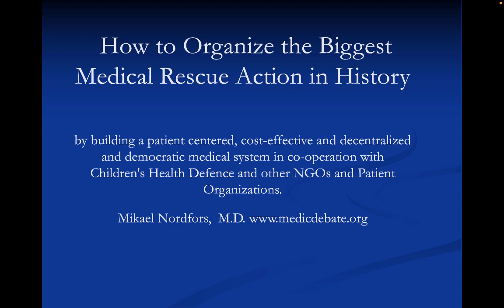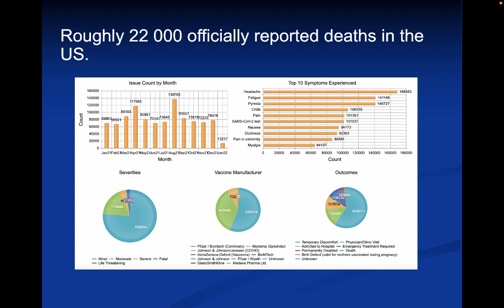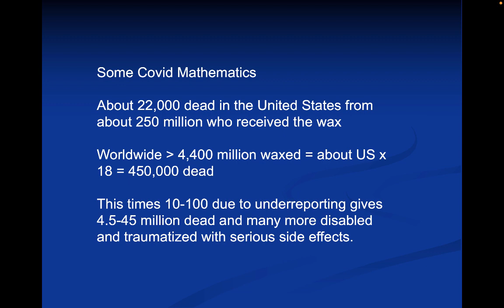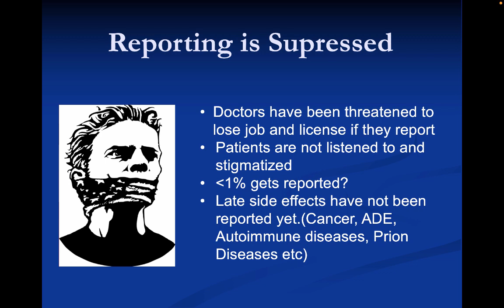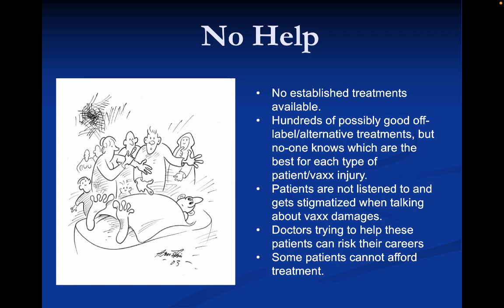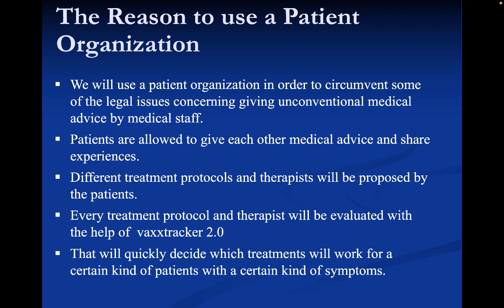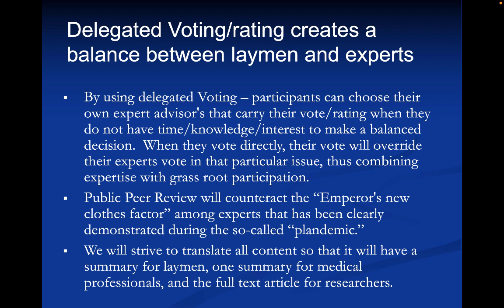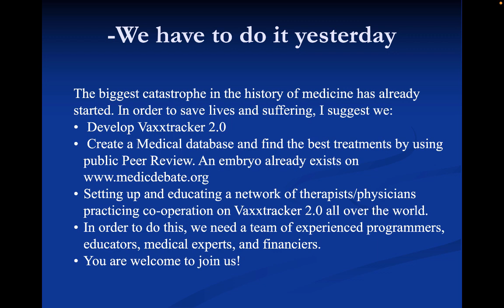How To Organize The Biggest Medical Rescue Action In History.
by building a patient centered,  cost-effective decentralized and democratic medical system in co-operation with
Children's Health Defence and other NGOs and Patient Organizations.